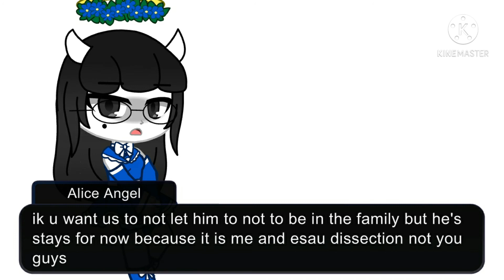Reacting To Tommy Video Called "Big News For Everybody" •~• GCMV